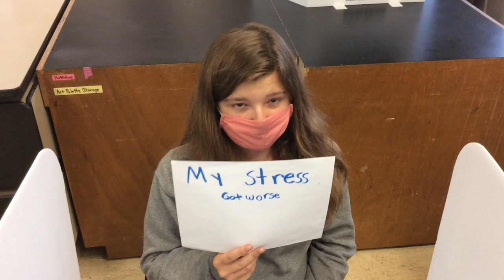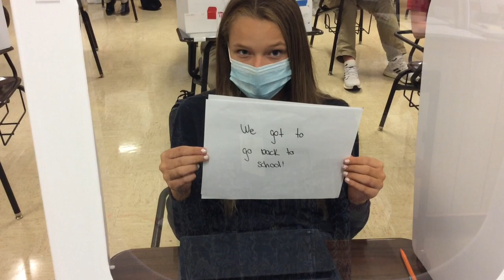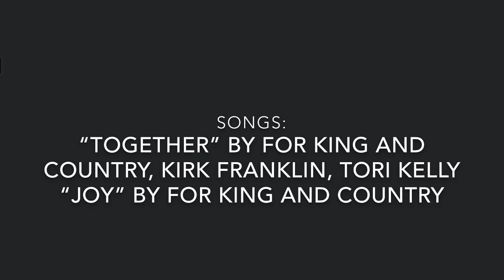8th Grade Royals Stronger Together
This year’s school year theme is Stronger Together. Inspired by the song “Together” by For King and Country, Kirk Franklin, and Tori Kelly, the 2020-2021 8th Grade class at Regis Middle School displays their struggles and sorrows and their joys of the year so far.